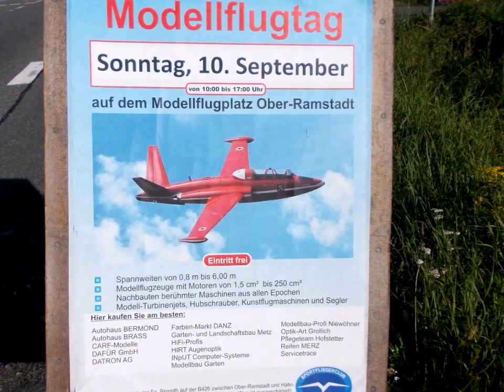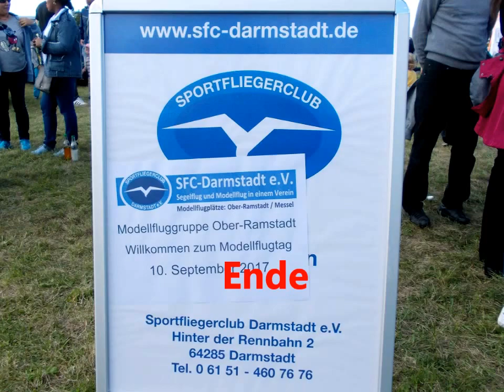Modellflugtag 2017 auf dem Modellflugplatz in Ober Ramstadt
Dieses Video zeigt euch einige Impressionen des Modellflugtages 2017 in Ober-Ramstadt. Dieser fand auf dem am Ortsrand gelegenen Modellflugplatz statt. Bei dem Veranstalter dieses besonderen jährlich stattfindenden Spektakels handelt es sich um den Sportfliegerclub Darmstadt e. V..